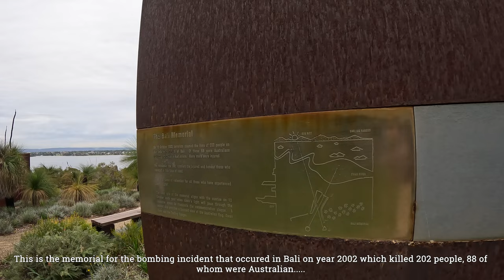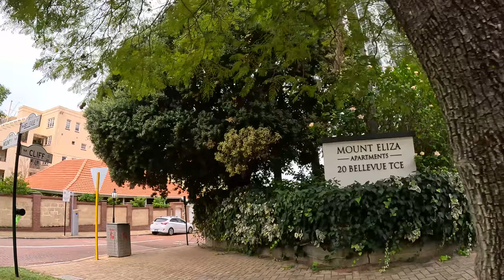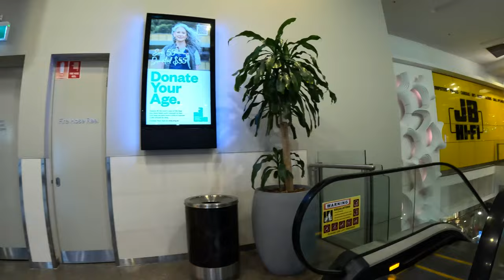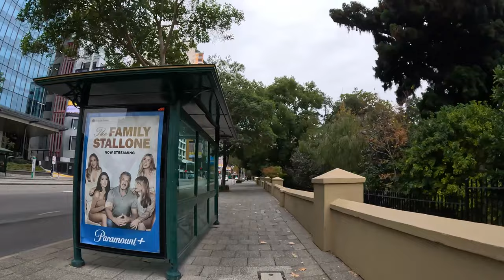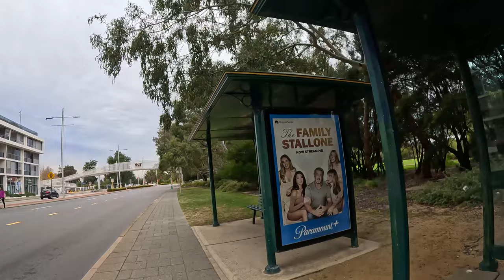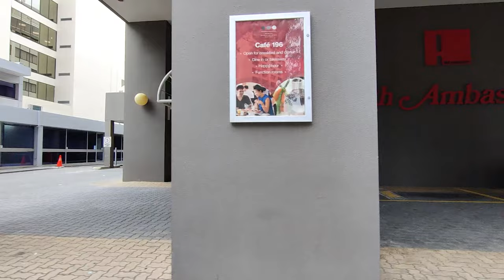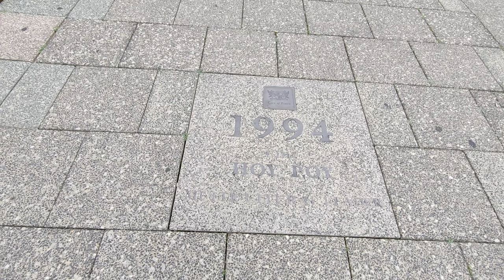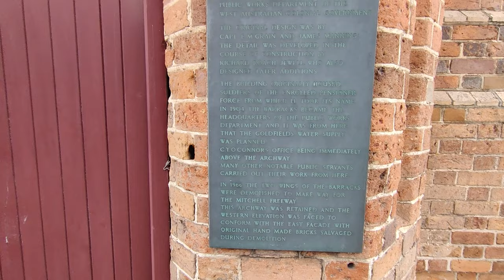Walking Tour 4K: St GEORGES TERRACE (Perth City CBD Main Street, Perth, Australia)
I walked through Perth Central Business District main artery road that cuts through the CBD from West to East.
The walk starts from Kings Park, then St Georges Terrace until finish, continue through Adelaide Terrace until the end, and then walk back the other direction using the same route, back to Kings Park
It was on Monday, 29th May 2023, starting around 13:38PM, the walks around 8KM, takes about one and a half hour, it's a really nice walk with great scenery!

00:00:00 Kings Park
00:09:33 Bellevue Terrace
00:12:37 Mount Street
00:20:50 St Georges Terrace
00:33:00 EnEx Shopping Centre
00:35:49 St Georges Terrace
00:46:36 Adelaide Terrace
01:01:08 Adelaide Terrace Walking Back to Kings Park
01:17:25 St Georges Terrace
01:42:35 Malcolm Street
01:49:45 Fraser Avenue, Kings Park